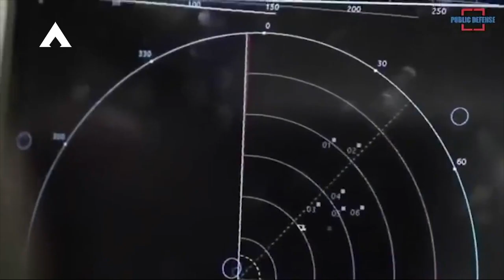Ide Gila, Amerika Minta Serahkan Rudal S400 Turki ke Ukraina, Akan Di Ganti 100 Jet F 35